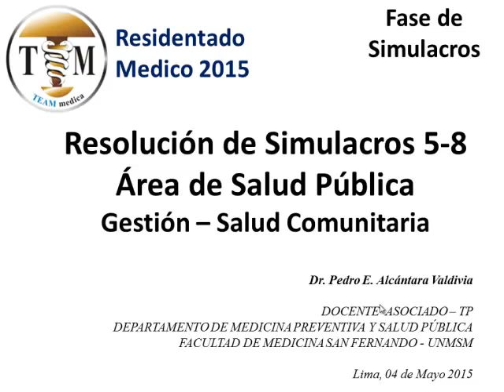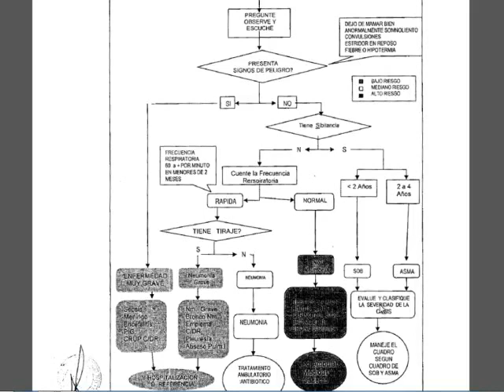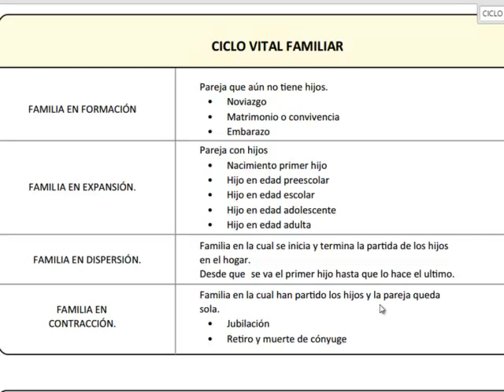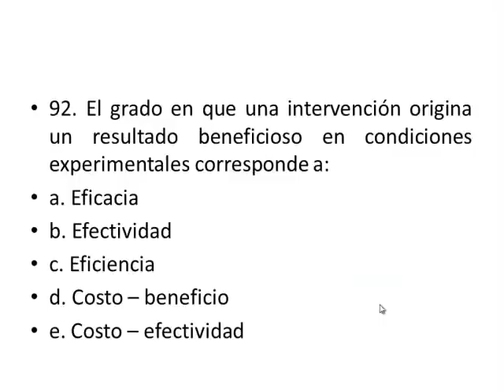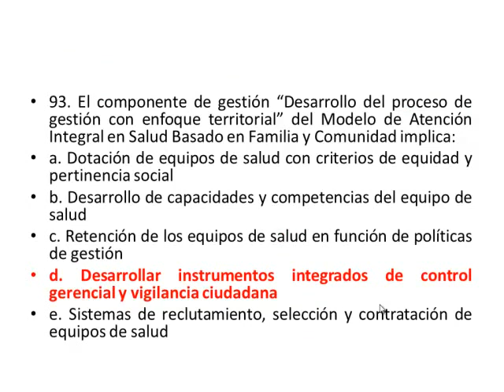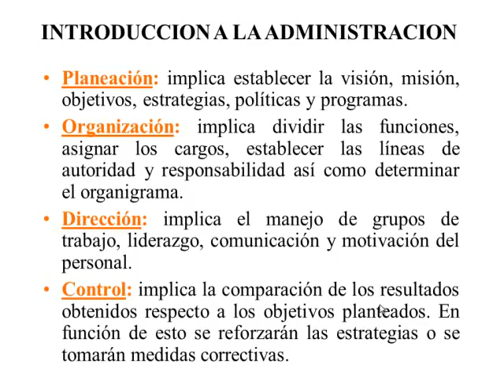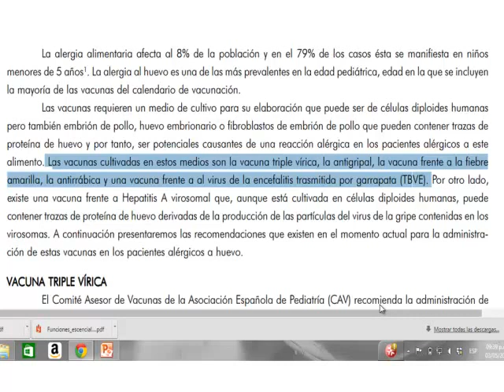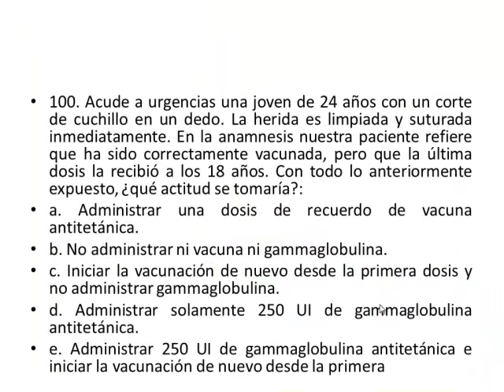Tmmed Exámenes - IIIRO15 RESOLSIMSPUBLICA 5 8 DRALCANTARA P1 2